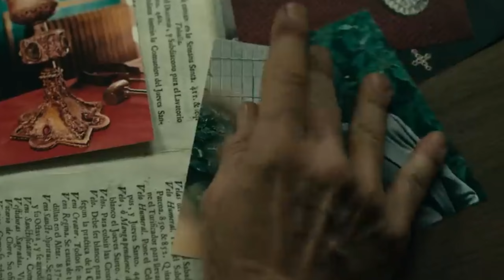New Update in Hollywood Movies and series Tamil dubbed/Wednesday S2/Berlin/Netflix/